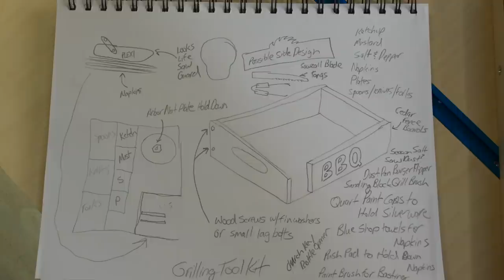Up Nort Kicking Off Summer & My Design Process (FT31)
Holidays throw a wrench into woodworking but it's a time to unwind and hang w/ family.